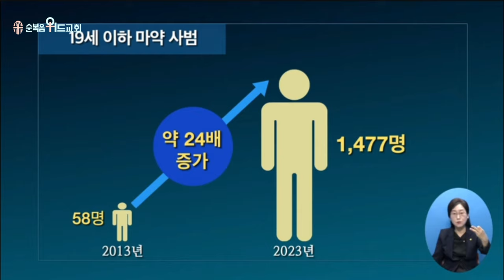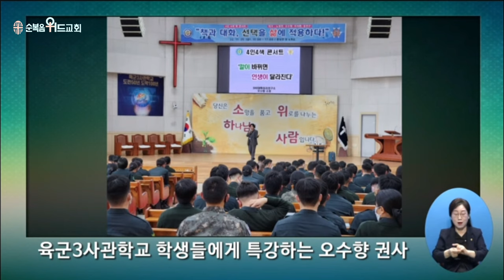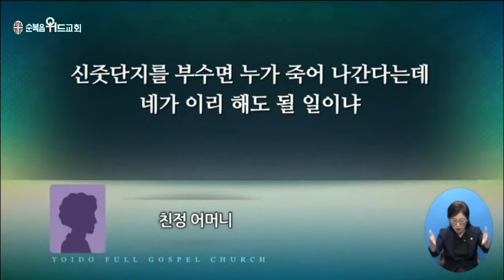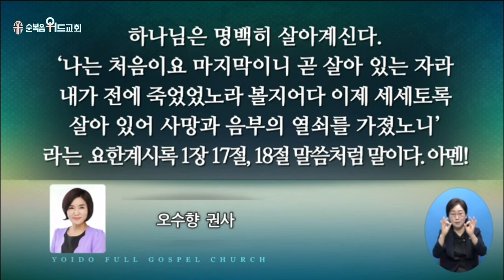2024년 4월 28일 주일설교 ▶ 이영훈 목사님의 써머리바이블 - 오른편에 그물을 던지라 ▶ 요 21:2~6